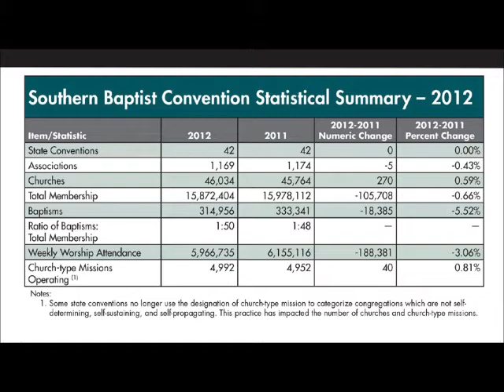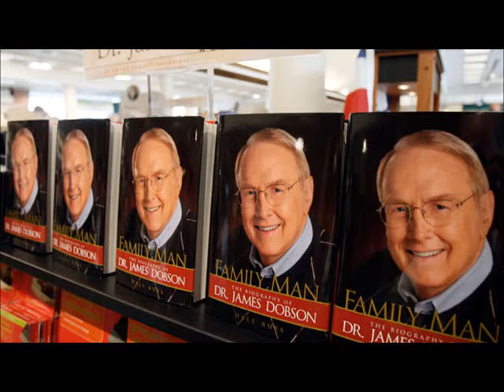Southern Baptist report shows decline; Coalition wants gov't action against abortion (UCNN #66)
1. Southern Baptist Convention report finds 'heartbreaking' slide in baptisms

2. 'Stop the Gosnells' Coalition rallies for government action against abortion industry

3. Scientist fired from Belgian university for believing Jesus heals

4. James Dobson's son claims his father will be denied Medicare by IRS

5. 11 people turned their lives to Christ in midst of tornado tragedy, says Billy Graham team

6. National Security Administration collecting telephone records of millions of Americans

7. 6 dead, 14 pulled out alive in Philadelphia building collapse

8. Federal judge rules that 10-year-old girl is eligible for adult lung transplant

9. Obama wants to transform U.S. schools through faster Internet

10. Syrian rebels capture UN Golan Heights crossing

That's today's top news stories. You can read about all of these stories and more at UrbanChristianNewsNetwork.com.

As you go throughout this day, keep this word in mind: Ephesians 3:17-19 says, "That Christ may dwell in your hearts by faith; that ye, being rooted and grounded in love, May be able to comprehend with all saints what is the breadth, and length, and depth, and height; And to know the love of Christ, which passeth knowledge, that ye might be filled with all the fulness of God."